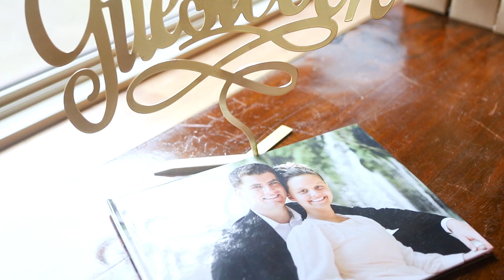Logan and Haley Gaither WeddingFilm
Southwind Hills Wedding Venue, Goldsby, OK
6/23/2023